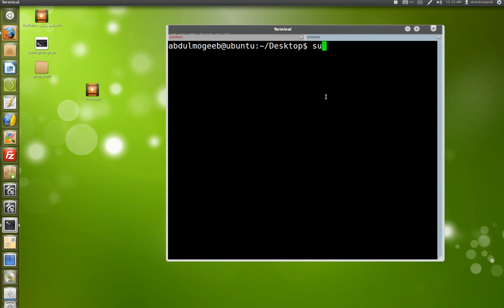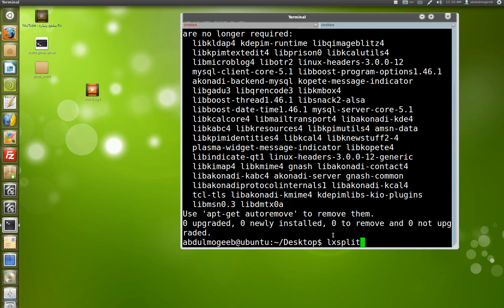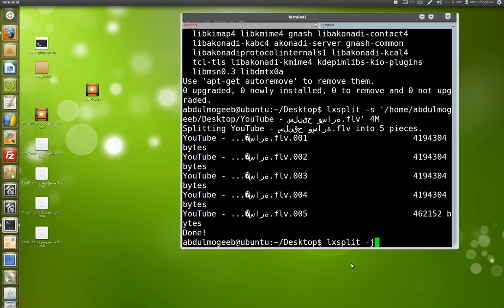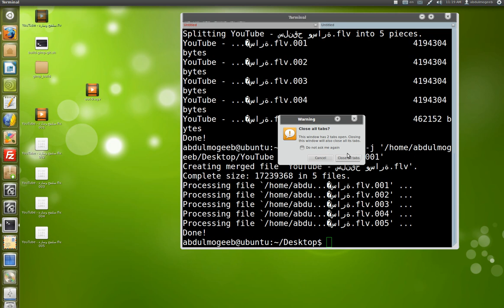lxsplit تقطيع الملفات إلى أجزاء صغيرة جدا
اسم البرنامج : lxsplit
الفائدة منه هو تقطيع الملفات الى اجزاء صغيرة جدا ليسهل نقل الملف .
طريقة تركيب البرنامج على لينكس اوبنتو
sudo apt-get install lxsplit
طريقة الاستخدام موضحة في الفيديو .